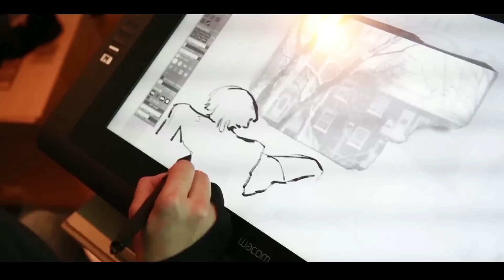Daran - Teaser tournée 2015-2016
Nouveau spectacle "le monde perdu"